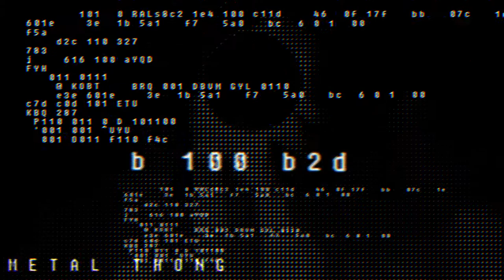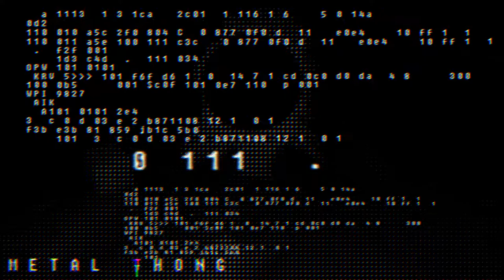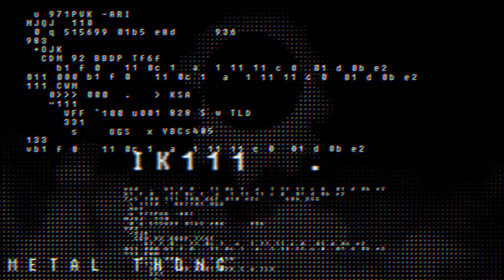PLARIK – METAL THONG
Hello! I bring to your attention my new song.